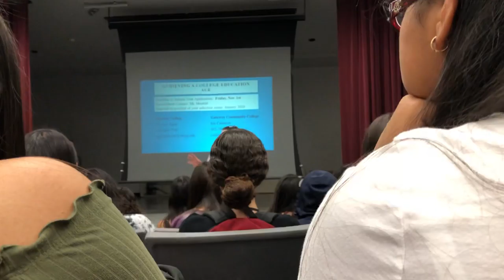Part one about ACE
Hi Rosie!! Hi Reyna!! Hi Angelique!!